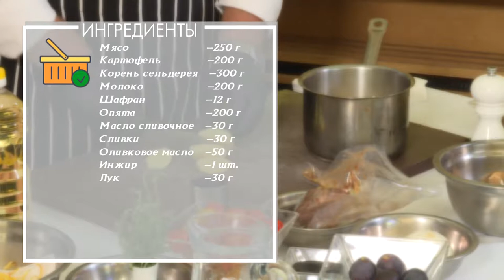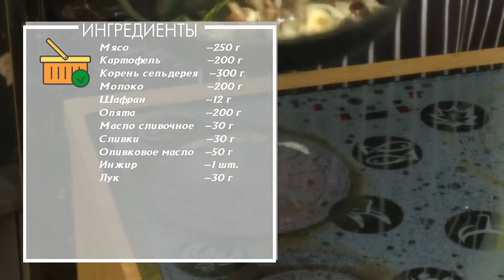Крымская кухня - Необычное сочетание